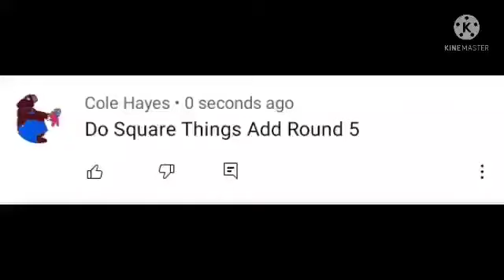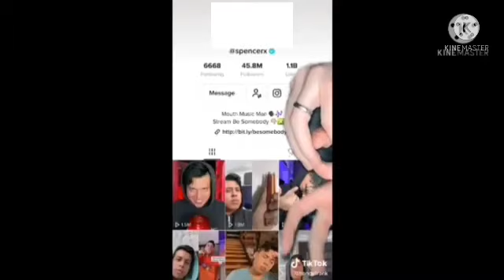Square Things Add Round 5